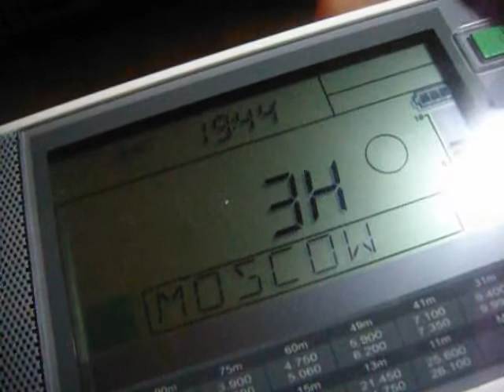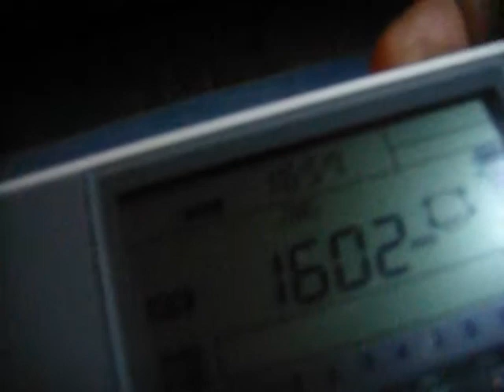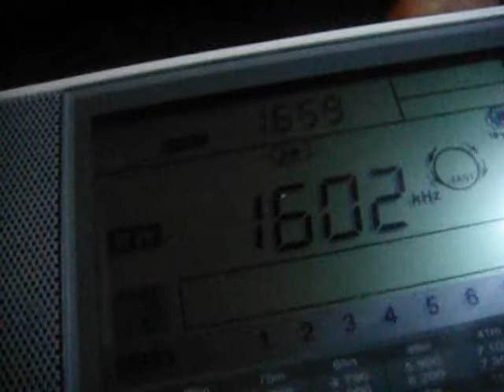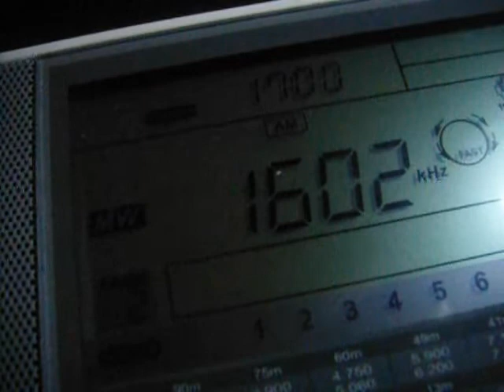Radio Center 1602 kHz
TX: 1 kW Riga/Daugavriva, Latvia
QTH: Middle Volga region of Russia
2020/09/28